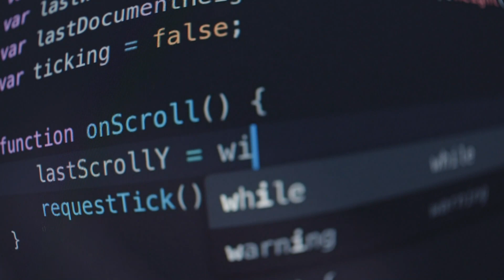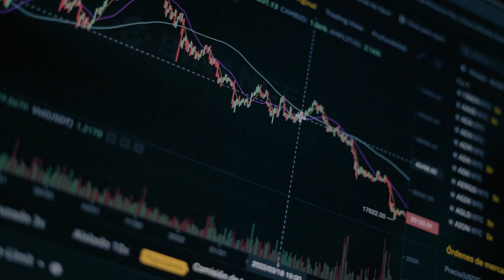GOOGLE 8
Google LLC is an American multinational technology company focusing on online advertising, search engine technology, cloud computing, computer software, quantum computing, e-commerce, artificial intelligence, and consumer electronics. Wikipedia
Founders: Larry Page, Sergey Brin
Headquarters: Mountain View, California, United States
Founded: 4 September 1998, Menlo Park, California, United States
Parent organization: Alphabet Inc.
Subsidiaries: YouTube, Google UK, Google Japan, Kaggle, MORE
CEO: Sundar Pichai (2 Oct 2015–)
Formerly: Google Inc. (1998–2017)

All photos courtesy of
GOOGLE IMAGES and GOOGLE FACEBOOK

All Background Videos courtesy of
PIXABAY
PEXELS
COVERR
MIXKIT

Music
LEVITATE by BLAZE and SLIP STREAM

Quotes

All Quotes by DHD ,except ,  FINAL QUOTE by JIMMY WALES